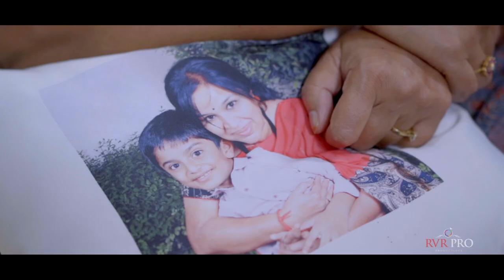Mr. Chota K Naidu Grandson Siddith Dhoti Ceremony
In-house song by RVRPRO!